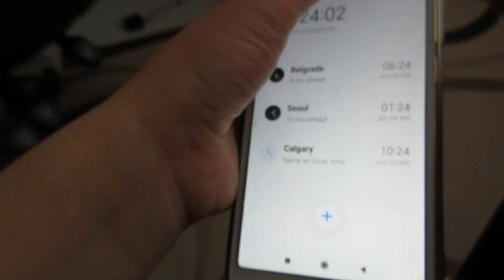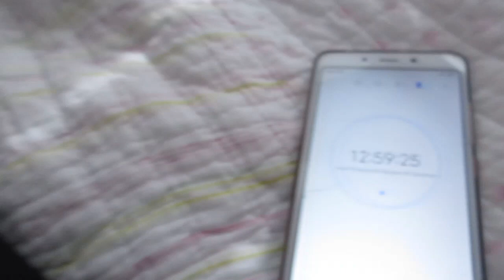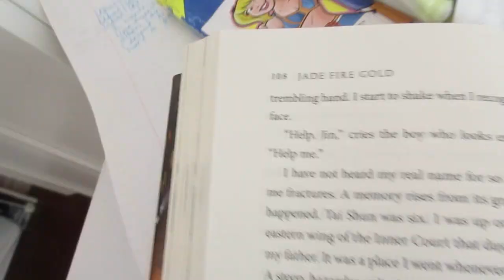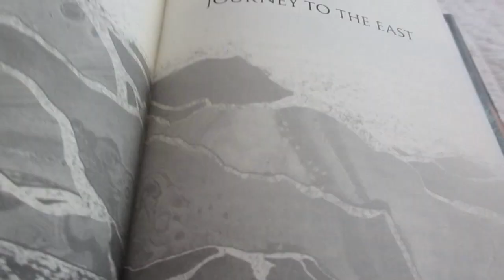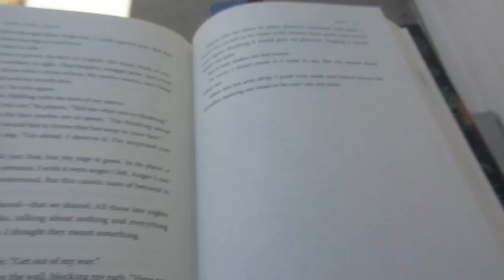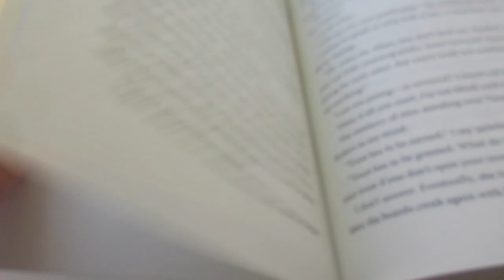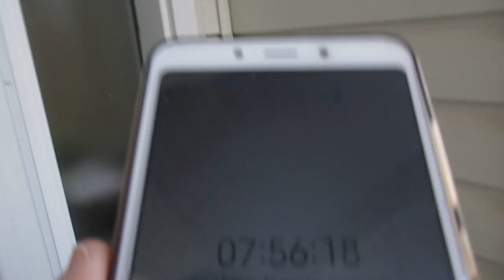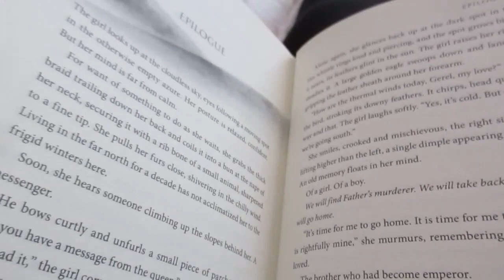CAN I MATCH MY PHYSICAL READING TIME WITH MY AUDIOBOOK HOURS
Hey everyone! In this video, we're going to see if I can match my phsyical reading time with an audiobook hours! Hope you enjoy it!